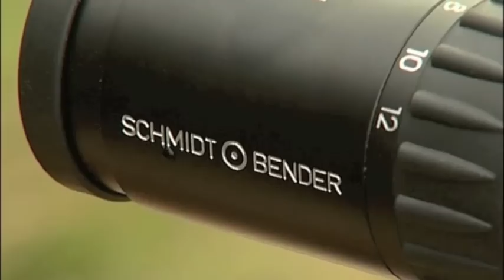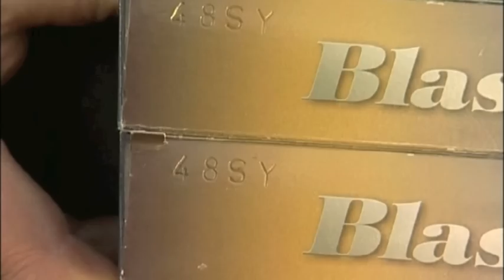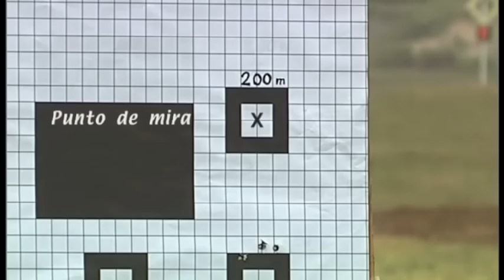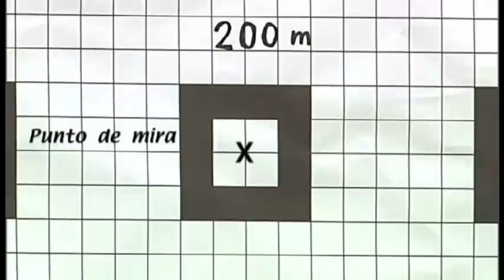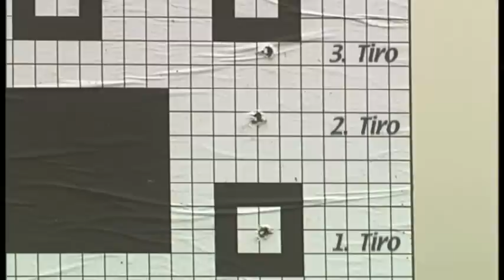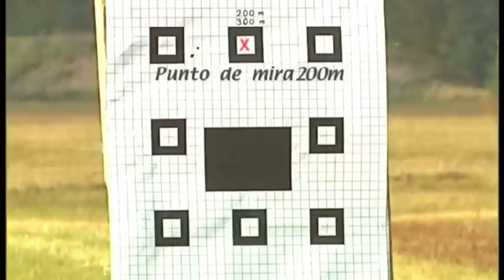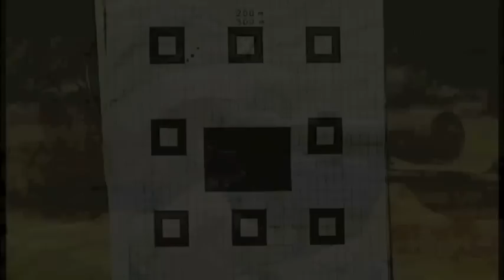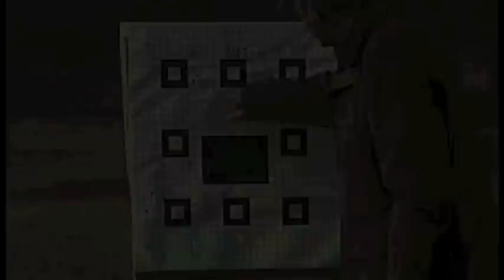Blaser. Puntería en la Caza (parte 2) | Curso de tiro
Segunda parte del vídeo de Blaser Puntería en la Caza.
Visita nuestra armería:
Aprende de los mejores profesionales cómo se dispara con rifle correctamente.
Armerías en madrid, caza en madrid, puntería en la caza, apuntar con rifle, como disparar con rifle, curso de tiro, serbal de los cazadores,